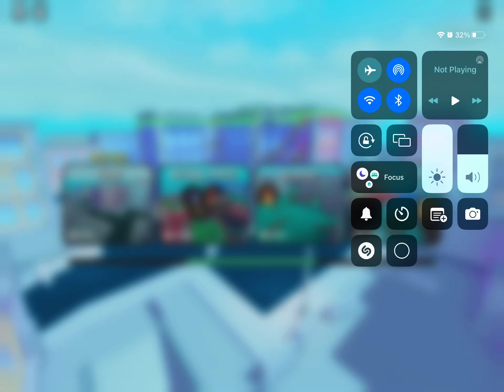10 minutes 19 seconds of big paintball Roblox!